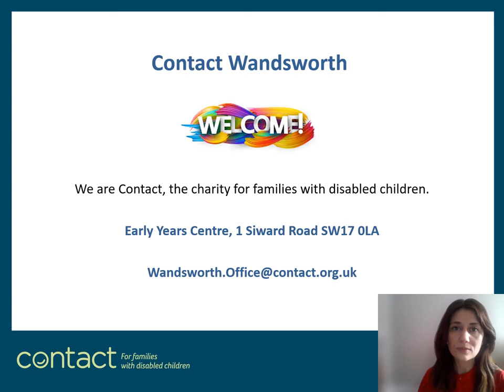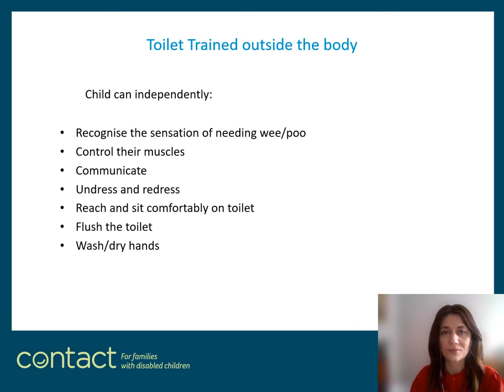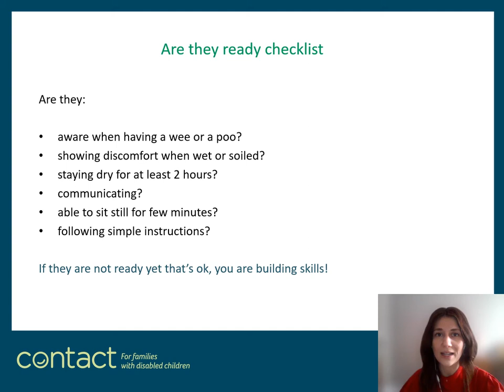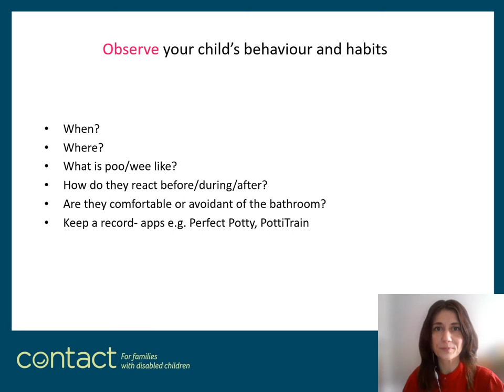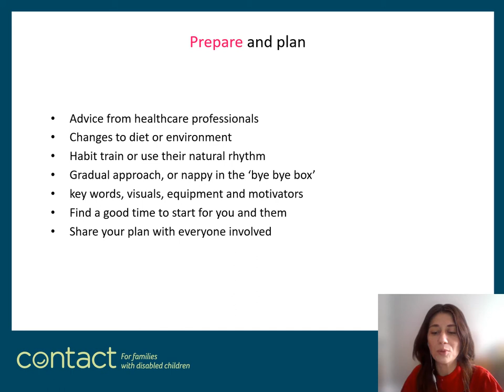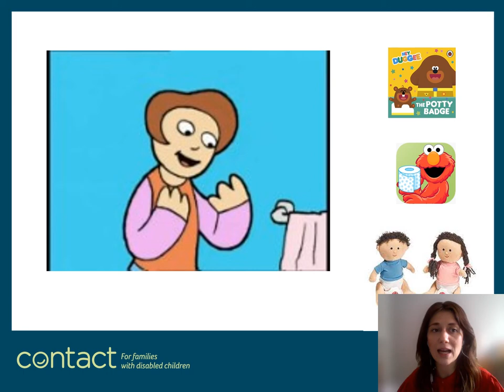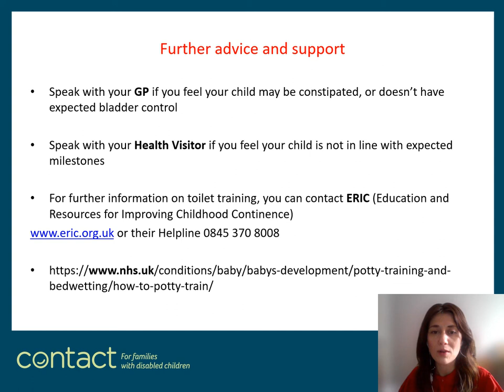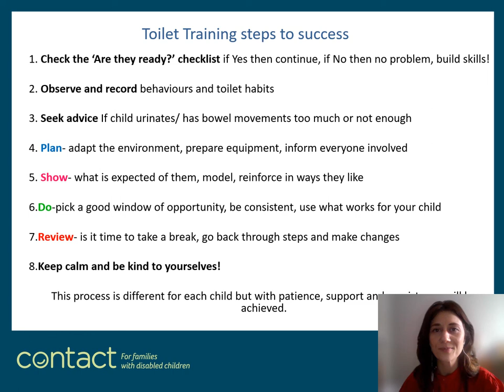Universal Toilet training with Contact22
Get tips on when your child is ready for toilet training and what to do